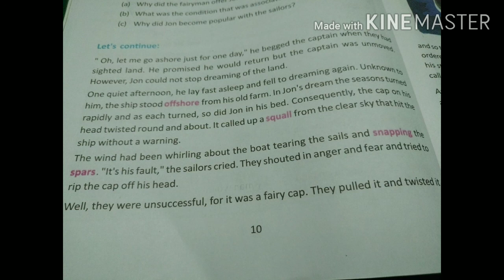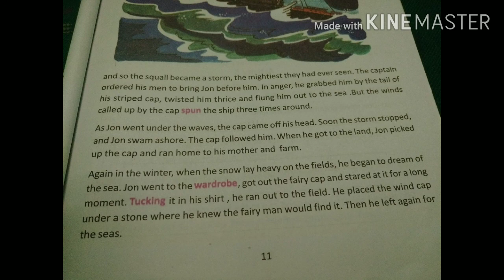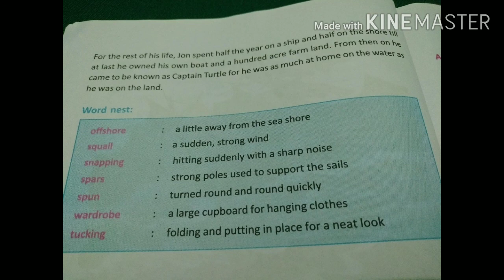EP 3 The Wind Cap Class VIII Bengali Summary Explanation Translation I The Wind Cap বাংলা অর্থ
EP 1 The Wind Cap Class VIII Bengali Summary Explanation Translation I The Wind Cap বাংলা অর্থ

I 100% information I

Topic:-

the wind cap bengali summary on youtube,

the wind cap bengali summary on youtube 2020,

the wind cap bengali meaning on youtube,

the wind cap bengali meaning on youtube 2020